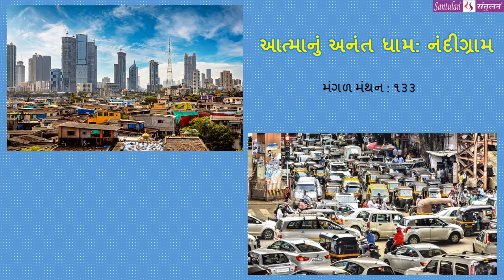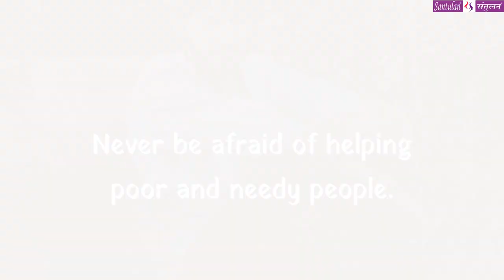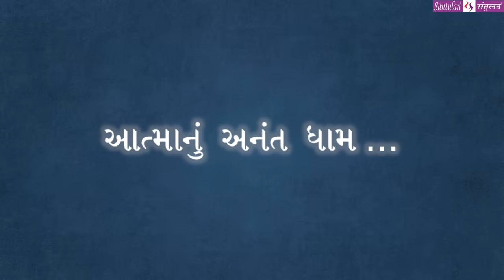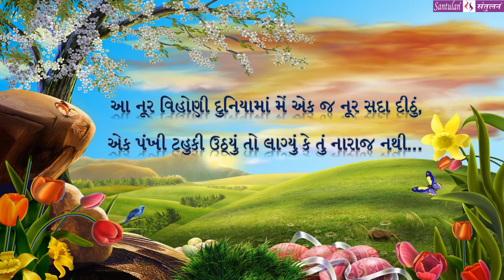મંગળ મંથન - ૧૩૩ || આત્માનું અનંત ધામ: નંદીગ્રામ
વિચારની વસાહતો તરફની યાત્રા :: આત્માનું અનંત ધામ: નંદીગ્રામ

પ્રતિ મંગળવાર
ભદ્રાયુ વછરાજાની
Bhadrayu Vachhrajani